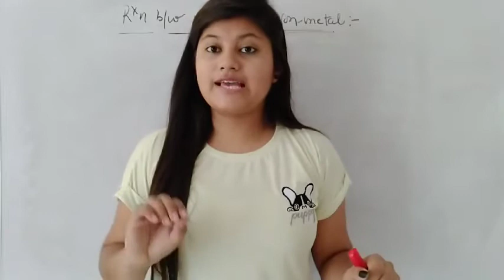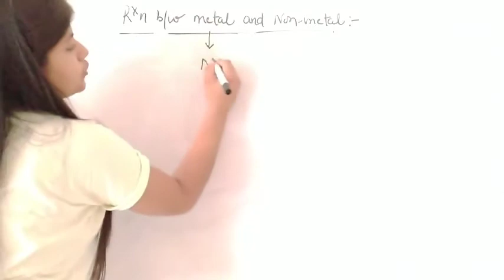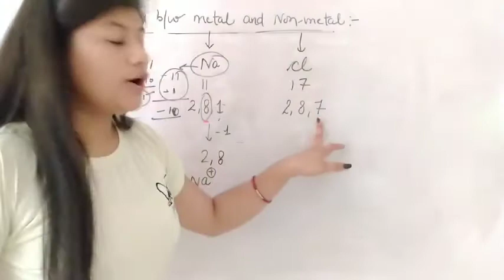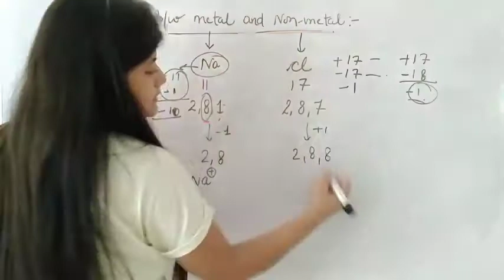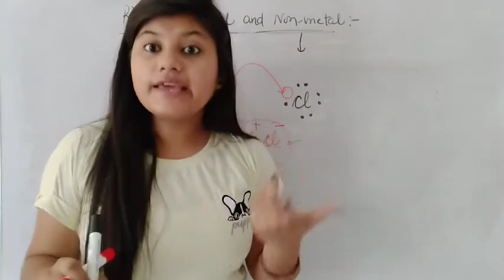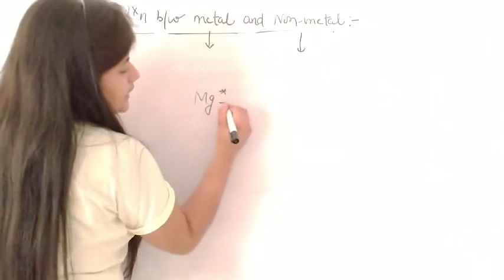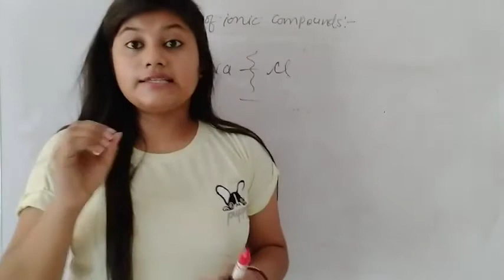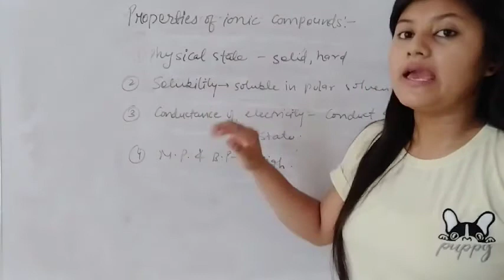Reaction between metals & non-metals//class 8th -10th//With Shilpa Rajput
Hello everyone !!! we are back with new video in series of metals & non-metals //formation of ionic compounds in Chemistry//physical properties of ionic compounds in Chemistry//metals & non-metals class 10th //class 8th class 10th chemistry//CBSE board //chemistry preparation//learn best in chemistry//get best in chemistry//
grab more in chemistry with just investment of time//NCERT CHEMISTRY//STATE BOARDS // Exam  preparations// get best in chemistry// Chemistry of Acids// Chemistry of bases// salts in chemistry // learn best in chemistry//Chemistry syllabus// class 10th science//
class 8th science//  class 11th Chemistry//stay connected with Enlightening Chemistry//get best in chemistry with Enlightening Chemistry// full syllabus concepts in science// full explanation of Chemistry// concepts of Chemistry//topic wise explanation of chapter//stay connected with Enlightening Chemistry//
😊 Shilpa Rajput😊